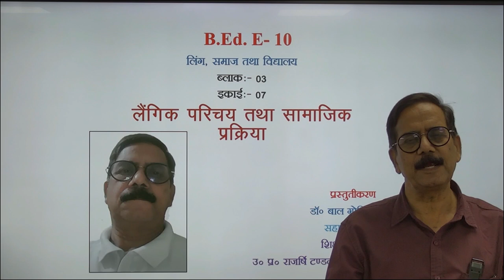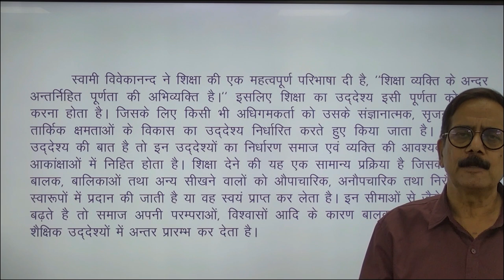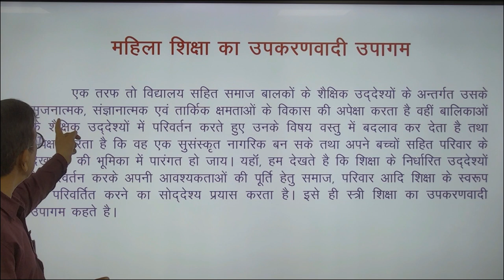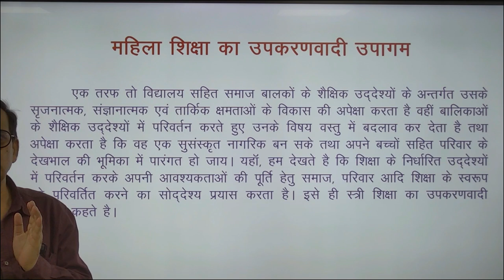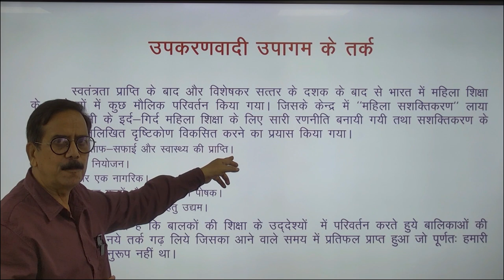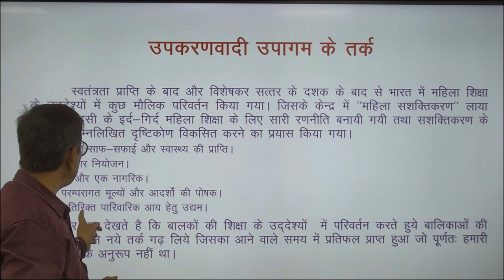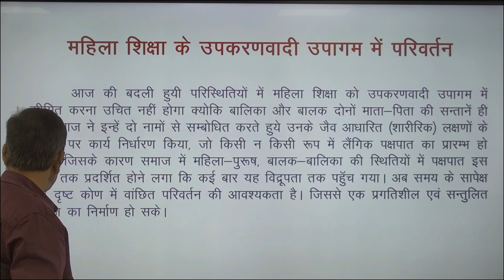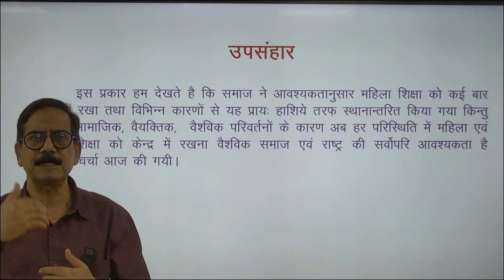B Ed E-10 Gender School and Society BLOCK 3UNIT 7 Laingik Parichay Tatha Samajik Prakriya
B Ed E-10

                                                           BLOCK 3

                                                             UNIT7

                              Laingik Parichay Tatha Samajik Prakriya

                                                                 By

Dr. BAL GOVIND SINGH

Asst. Prof.

                                                             UPRTOU